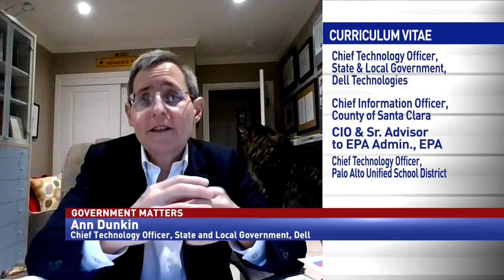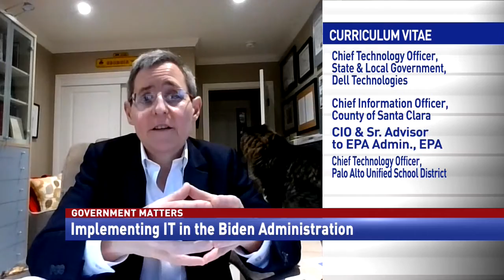Recommendations for IT modernization in the next administration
Ann Dunkin, Chief Technology Officer for State and Local Government at Dell, and Greg Godbout, Director of Digital Services at Fearless, share IT modernization recommendations, including centralized digital operations at GSA and a Transformation Advisory Board